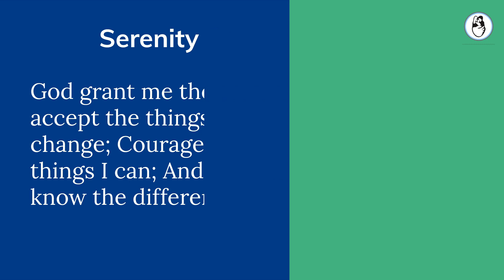Tandem IVF - How does it work? | Tandem IVF for older women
One of the newer options we can now offer older women is Tandem IVF – a unique combination of fresh IVF with their own eggs, along with frozen donor eggs as a backup plan in the same cycle. Watch this video to learn more about tandem IVF for older women.